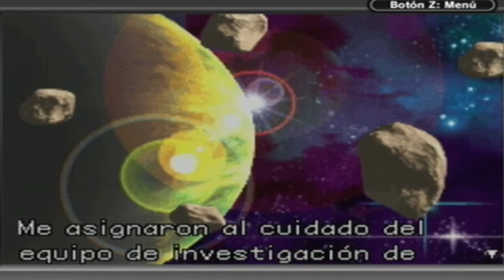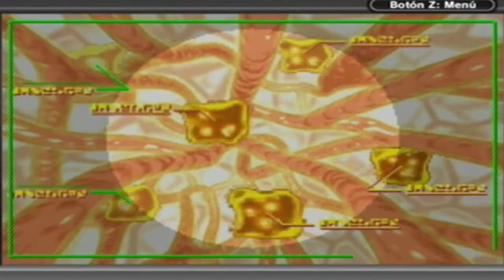Walkthrough - Metroid Fusion - #1